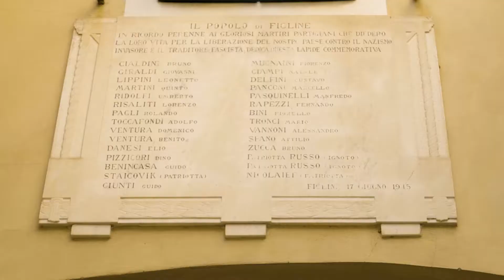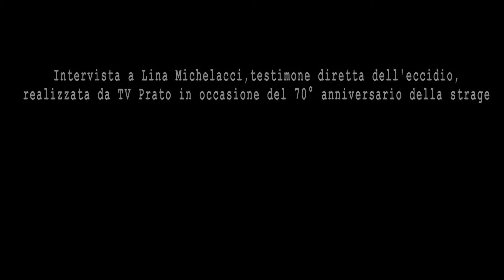L'impiccagione dei 29 partigiani di Figline (Prato)